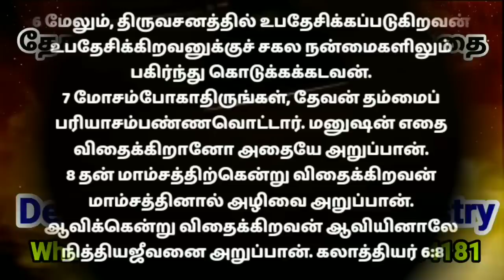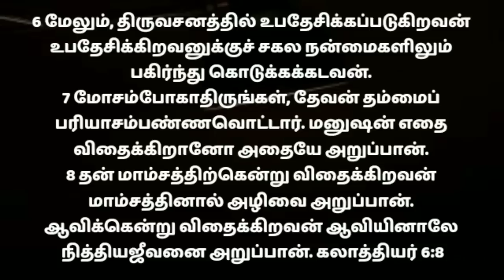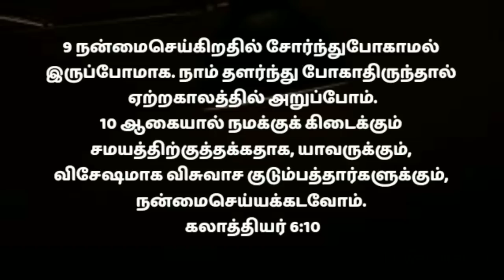today morning prayer in tamil/early morning prayer with jesus/அதிகாலை ஜெபம்/athikalai jebam14/8/22